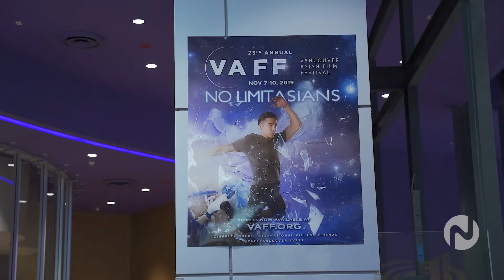VAFF Opening Gala 2019 on Novus TV